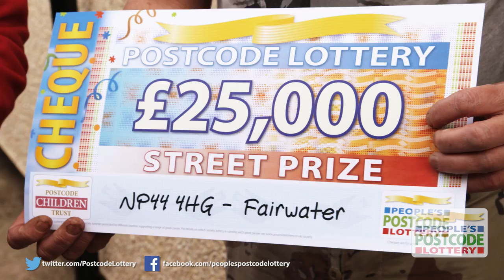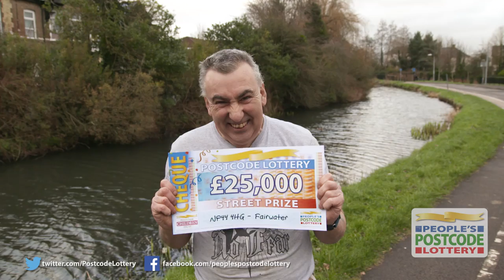Saturday Street Prize - NP44 4HG - Fairwater - 30th January 2016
A truck driver from Fairwater in Cwmbran is also celebrating after scooping £25,000 with his lucky postcode. NP44 4HG was drawn as this weekend's second Saturday Street Prize winning postcode.